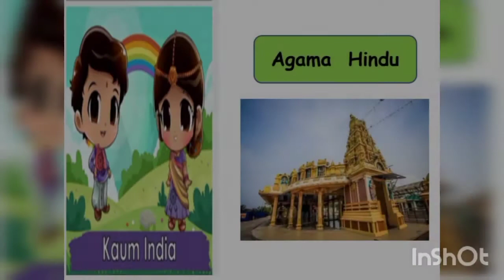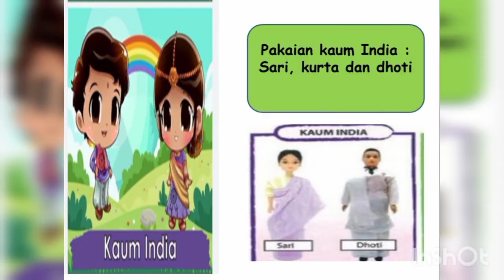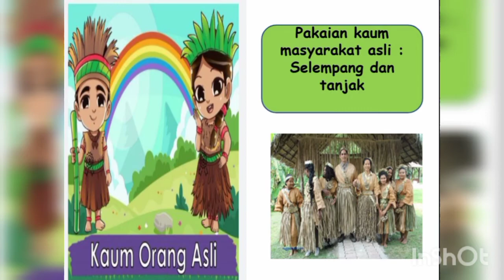Kepelbagaian kaum di Malaysia